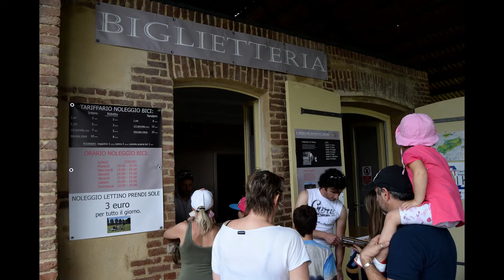Biciclettata alla Mandria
Un bel giro in bici lungo le strade ed i sentieri del parco della Mandria di Venaria Reale.